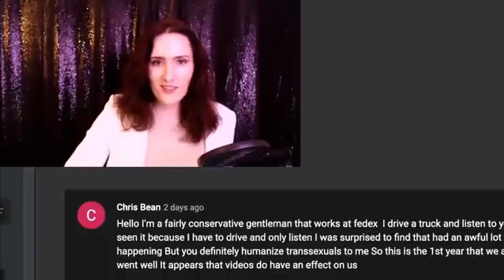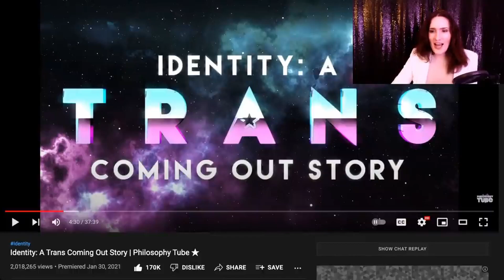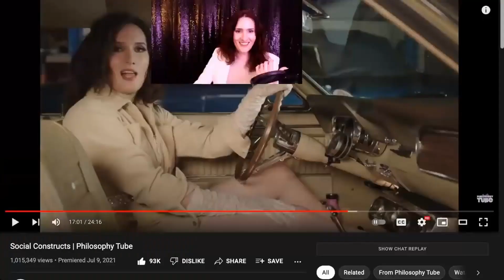MORE MONEY FOR THE MONEY HOLE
every like on this video will give $1 to the christopher-walken-itus fund